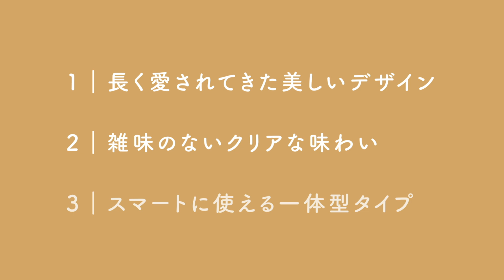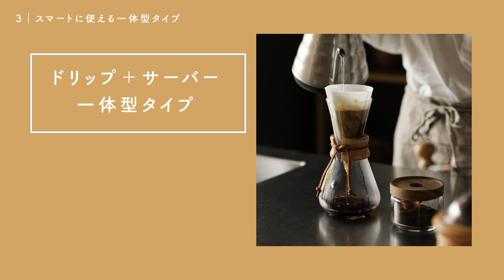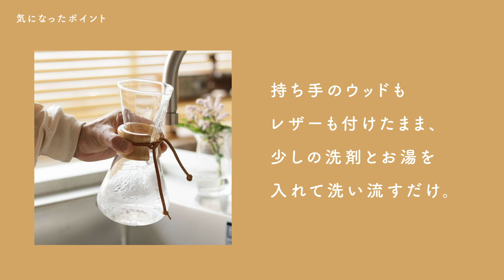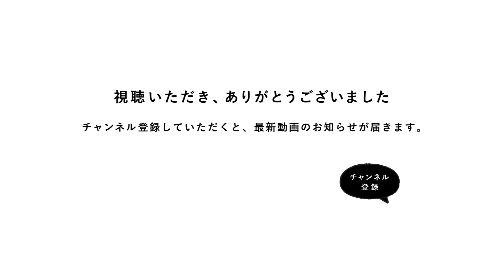世界中のコーヒー好きから長く愛されている「CHEMEX Coffeemaker」【リセノの商品紹介】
リセノスタッフが、アイテムの魅力をご紹介！

大切にセレクトされたアイテムの魅力を、
スタッフいわべが、 動画で分かりやすく

今回ご紹介するのは、「CHEMEX Coffeemaker」。

イームズ夫妻や、柳宗理といった一流デザイナーも
「CHEMEX Coffeemaker」を愛用していたことで
知られており、歴史あるプロダクトとして、
長く、世界中のコーヒー好きに愛されている
ロングセラー商品です。

大きな特徴は、下記の3つ。
1｜長く愛されてきた美しいデザイン
2｜雑味のないクリアな味わい
3｜スマートに使える一体型タイプ

上記の特徴をふまえると、
こんな方にフィットするアイテムです。

・食卓に置いても魅力的なデザインをお探しの方
・雑味が出にくいドリッパーをお探しの方
・一体型のデザインをお探しの方

動画内では、実際にスタッフいわべ宅で
使ってみた様子、感想も交えてご紹介しています。

▼概要
00:00 オープニング
00:50 【 特徴1 】長く愛されてきた美しいデザイン
02:29 【 特徴2 】雑味のないクリアな味わい
03:25 【 特徴3 】スマートに使える一体型タイプ
03:56  気になったポイント
04:40  エンディング